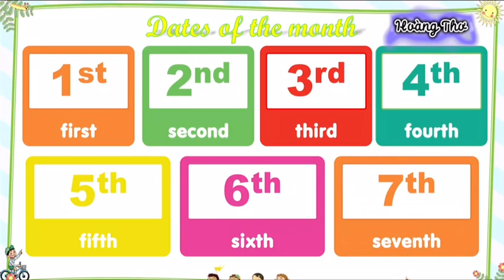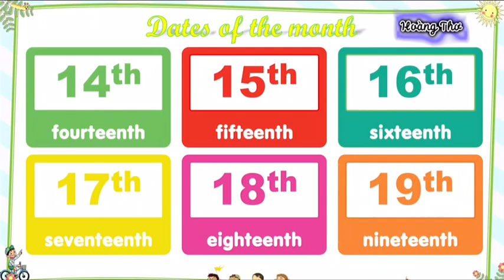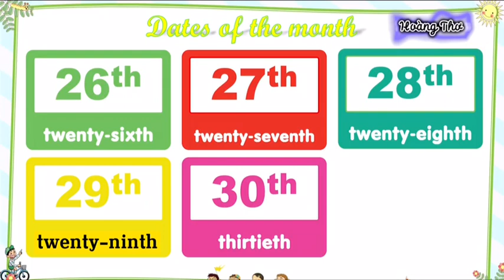E4- LET'S CHANT - 31 DATES